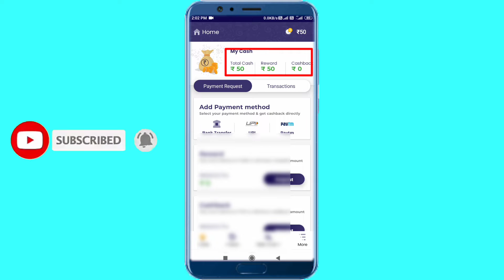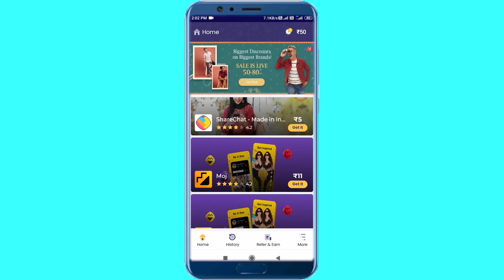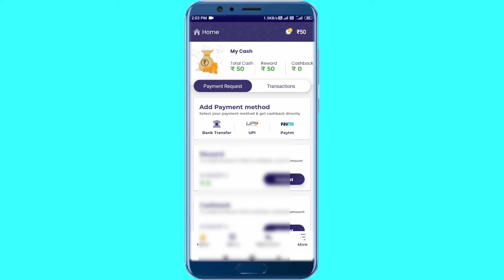Earn Easy App se paise kaise kamaye | how to earn money from Earn Easy App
About This Video 👉 I Am Nitesh Pandey

Hello Dosto Aap ka Swagat Hai Hamare Chennal Par 👉 NP TECH PRO

Dosto Aap Is Video Me Shikhane Vale Hai Ki Earn Easy App se paise kaise kamaye Sakte Ho To Dosto Aap ko mere video pasnd aaye to video ko like kare aur hamare chennal ko Subscribe jarur karna

Thankyou

how to use earn easy app,
earn easy app withdrawal,
earn easy app unlimited trick,
earn easy apl real or fake,
earn easy app me app karke paise kaise kamaye,